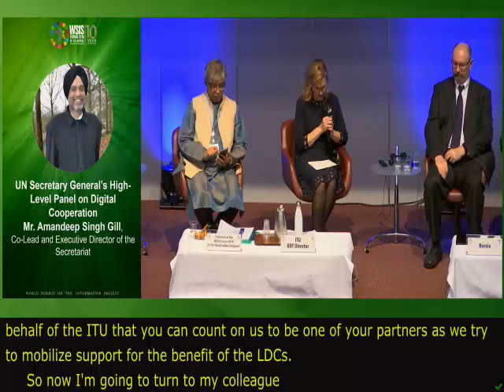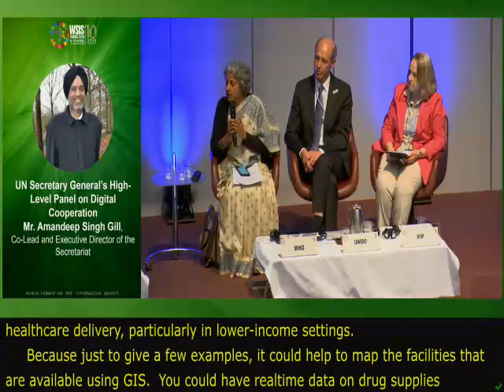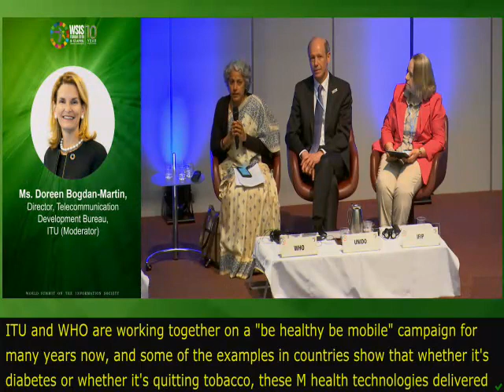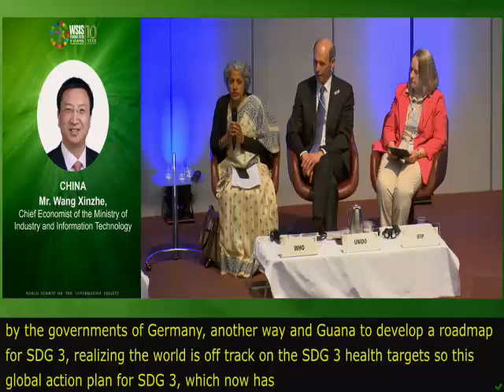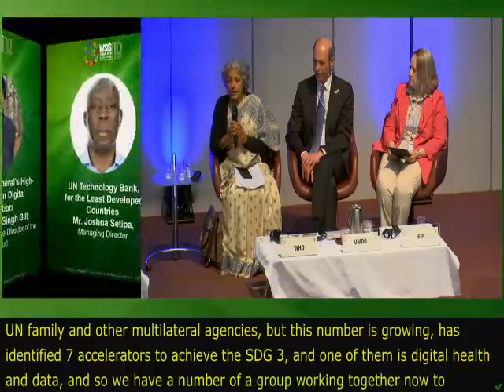WHO Chief Scientist Dr. Soumya Swaminathan at WSIS 2019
Doreen Bogdan-Martin  0:00
So now I'm going to turn to my colleague from From WHO. Dr. Soumya, she's the chief scientist at WHO, WHO was a close partner of the ITU, we have lots of initiatives that we work on together. As you know, in in 2003, when we had the first phase of the summit, world leaders agreed to actually connect all the world's hospitals and all the world's clinics by 2015. We didn't quite get there. And then of course, in 2015, we had the SDG summit and the adoption of SDG three. Can you share with us from the WHO perspective how your new digital health strategy can help us to accelerate progress to achieving SDG three? Thank you.

Soumya Swaminathan  0:46
Thank you, thank you very much. And many thanks for having WHO on the panel. It was realized by many countries all over the world that digital technologies and tools can play a major role in, in really addressing some of the big challenges we have in healthcare delivery, particularly in lower income settings. Because just to give a few examples, it could help to map the facilities that that are available using GIS, you could have real time data on drug supplies, vaccine, gold chain systems are now monitored using digital technologies, which are on the on the vaccine vials. You can use, obviously, you know, decision support systems on mobile phones to help frontline healthcare workers provide the best possible care especially where doctors are scarce. And you can use it to reach people directly through messaging, again, the ITU and who have been working together on a be healthy be more by campaign for many years now. And it's some of the examples and countries show that whether it's diabetes, or whether it's quitting tobacco, these m health technologies delivered through simple mobile phones can actually be quite effective. So there's a whole range of applications even without getting into very high tech, things like artificial intelligence based diagnostics that can be applied.

So last year, we were asked the who was asked by several member states to develop strategy, a global strategy for digital health. And in the next few months, we will be engaging in a number of multi stakeholder discussions, including at our regional committees, to really define what should go into that strategy. But, but the broad contours of that are really to be able to first engage stakeholders to define what the key issues are that need to be addressed to catalyze the application of digital health interventions, because I think it's been mentioned several times today, that inclusiveness is very, very important. And unless governments start scaling up this and start using it in the day to day business, of delivering health care, it's unlikely to have major impacts on health. And then also, one of the goals would be to measure the impact of this, we already have a website, the digital health Atlas.

There's also the Digital Health Index, which measures the stage at which countries have reached in their capacities. Another interesting development late last year was that who was requested by the governments of Germany, Norway and Ghana, to develop a roadmap for achievement of SDG three, realizing that the world is off track on the SDG three health targets. And so this global action plan for SDG three which has now 12 signatories from among the UN family and other multilateral agencies, but this number is growing, has identified seven accelerators to achieve the SDG and one of them is digital health and data. And so we have a number of a group working together now to really flesh out what this would mean, what this accelerator would, would actually mean.

So we also have the Focus Group on Artificial Intelligence for Health. And we heard earlier today about the importance of looking at the ethical, social, legal implications of some of these new technologies. So we look forward to working not only with ITU you, but with UNESCO and many of the other partners really, on looking at and also building on the work of the high level panel that Ambassador Gil just described the principles that that have been described.

And that i think it's it's important to keep in mind, the people who are going to be the ultimate beneficiaries. So I think the way we will develop our strategies would would keep the people at the center of the development but then also address the needs of practitioners and policymakers because in this area.